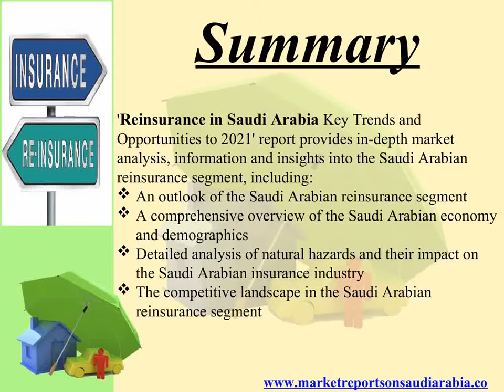Reinsurance in Saudi Arabia Key Trends and Opport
'Reinsurance in Saudi Arabia Key Trends and Opportunities to 2021' report provides detailed analysis of the market trends, drivers and challenges in the Saudi Arabian reinsurance segment.